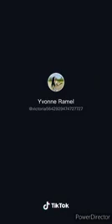Sexy and Hot Tiktok Compilation